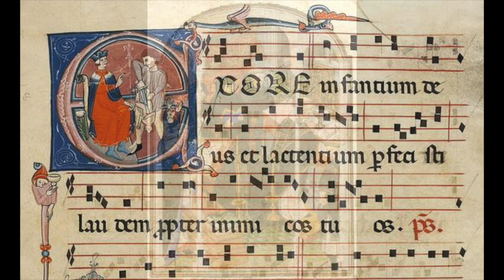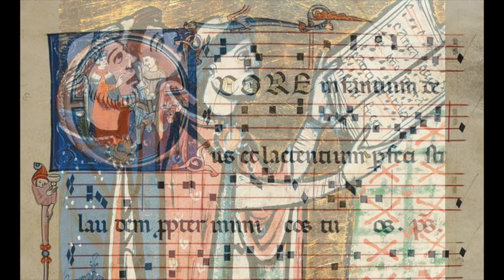Gregorian Chant: Adoro te - Dom Joseph Gajard, direttore; Choeur de l'Abbaye de Solesmes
Adoro te

Dom Joseph Gajard, direttore
Choeur de l'Abbaye de Solesmes
1930